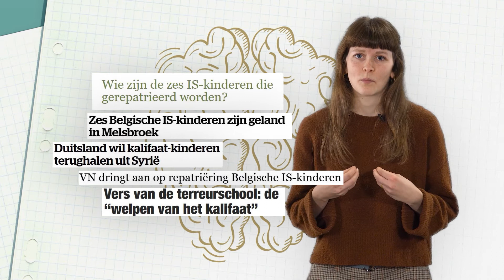Fenne Dendoncker - genomineerde Vlaamse Scriptieprijs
Scriptie: "De terugkeer en (re-)integratie van Belgische kinderen uit het gevallen kalifaat"

Na de val van het kalifaat bevinden Belgische kinderen van IS-strijders zich in onveilige en erbarmelijke Koerdische vluchtelingen- en detentiekampen. Verschillende Belgische moeders vragen een terugkeer naar België aan, vooral voor hun kinderen, sommige met hun kinderen. Fenne Dendoncker (KU Leuven) probeert in haar masterproef een stap dichter te komen bij een genuanceerde benadering van deze actuele, maar gevoelige kwestie.